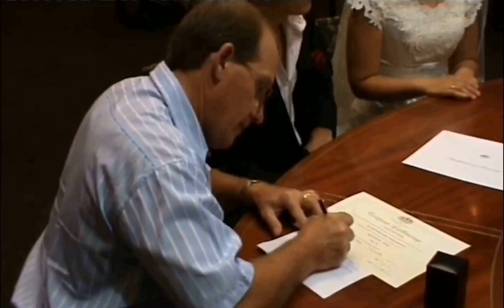268 澳洲梦，中国梦，美国梦...按下人生重启健，实现梦想👏💃